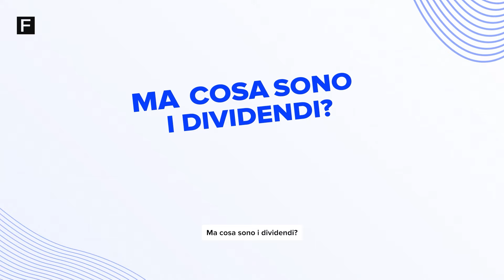Dividendi: piacciono, crescono e servono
Con i dividendi viene distribuita a titolo di remunerazione del capitale investito, una quota, parte dell’utile di una società per azioni; quindi si acquistano le azioni e alla data stabilita si incassa il dividendo. Nel 2023 la remunerazione delle aziende ai soci è cresciuta molto, soprattutto in Italia; infatti, qui nell’ultimo anno i dividendi sono cresciuti del 17,9% rispetto all’anno prima, del 23,3% considerando i dividendi straordinari. E’ così che nel 2023 sono “piovuti” sulla testa degli azionisti italiani circa 18,5 miliardi di euro.